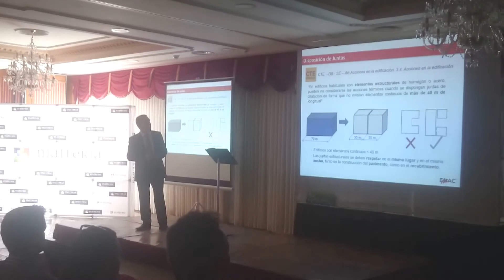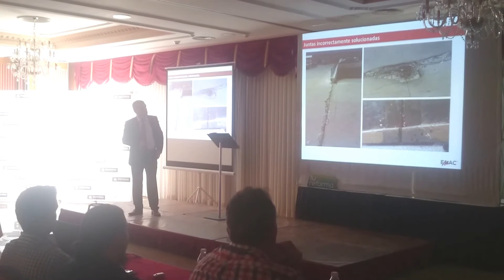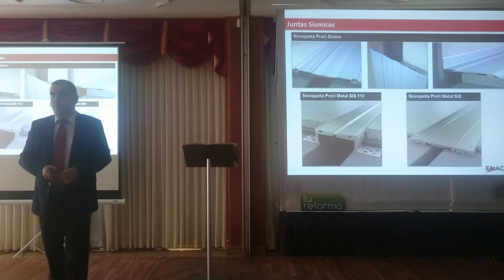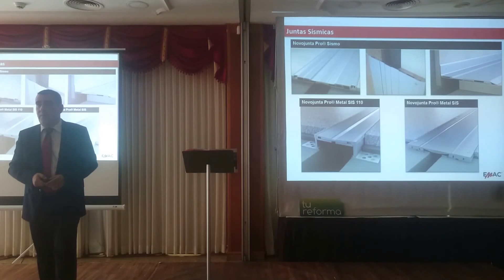TUREFORMA.ORG - MEETING SHOP MATTERIA 2016 - EMAC